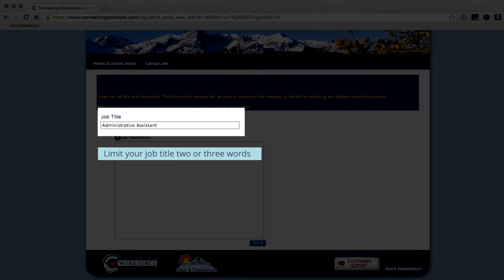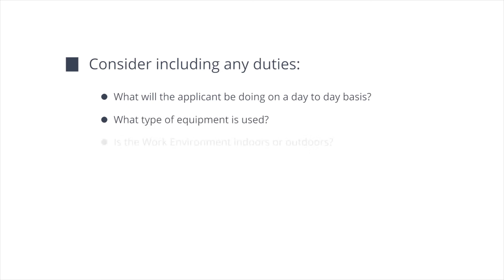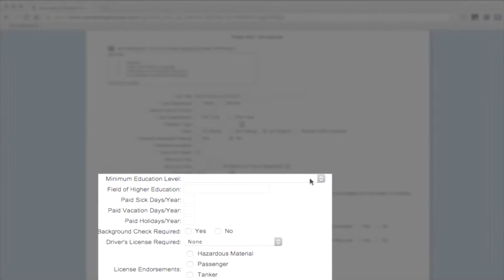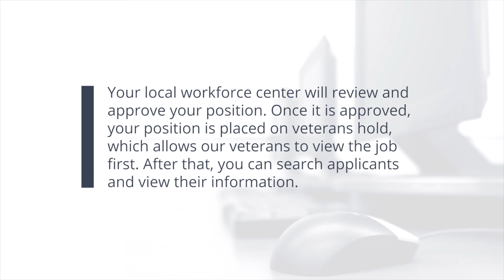Post a Job in Connecting Colorado